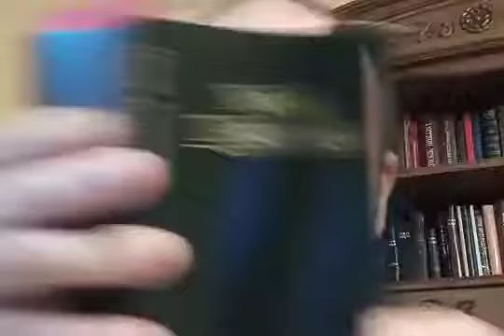odpocznienie dla ludu Bożego, kto wszedł do odpocznienia sam odpoczął jak Bóg Odpocznienie w Jezusie